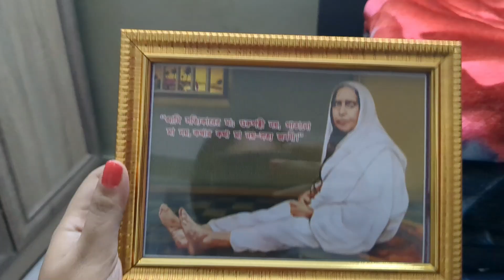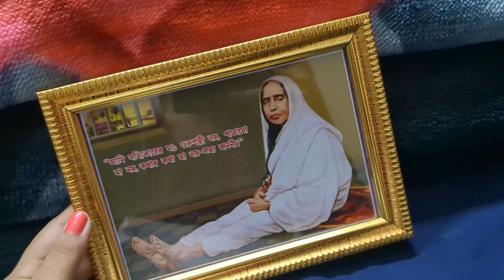Kolkata Dakhineswar Kali Mandir|Kali Mandir Temple Vlog|Why I believe in God